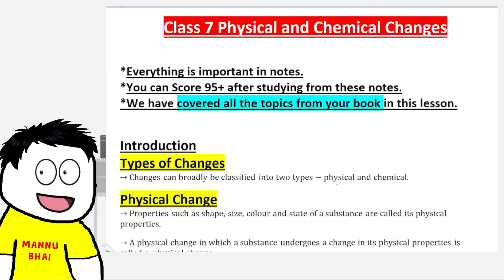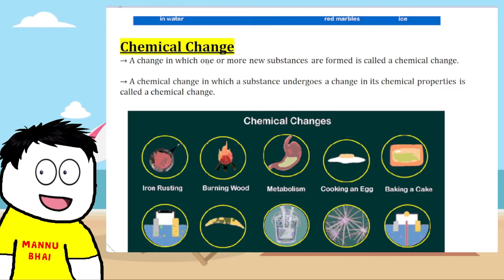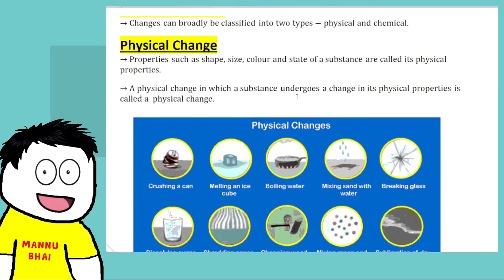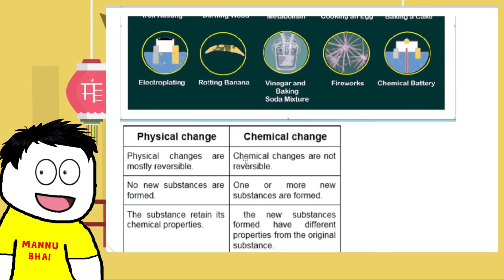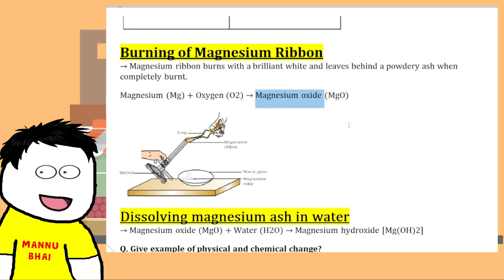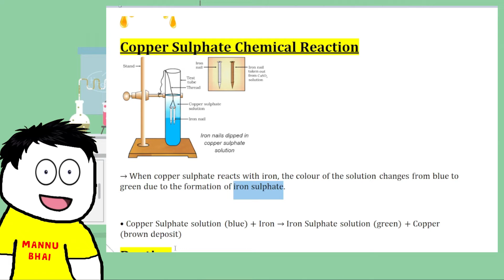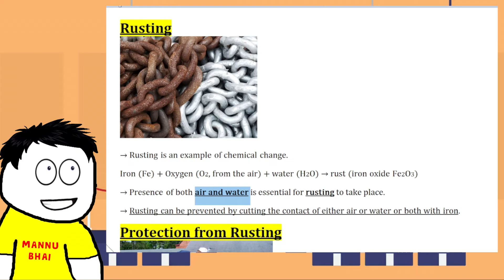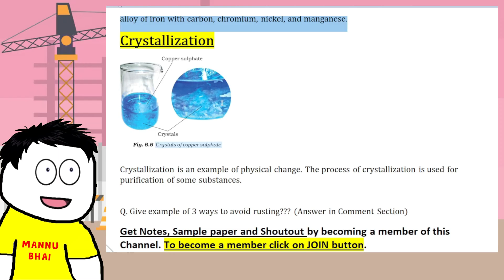Physical and Chemical Changes Full Chapter Class 7 Science | NCERT Science Class 7 Chapter 5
✔️  Physical and Chemical Changes || Full Chapter in 1 Video || Class 7th Science || Junoon Batch
✔️ physical and chemical changes class 7 notes
✔️ Physical and Chemical Changes Class 7 Science (Chemistry) Complete Chapter
✔️ class 7 science chapter 6 - physical and chemical changes | Cbse Class 7 Science
✔️ physical and chemical changes class 7
✔️ class 7 physical and chemical changes
✔️ class 7 physical and chemical change question and answers

Thanks for providing the background -